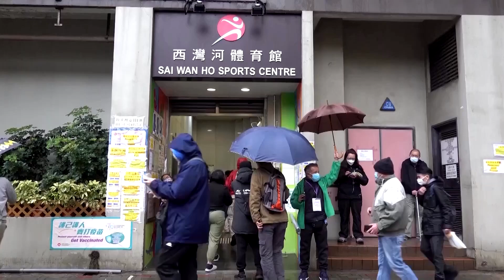Hong Kong in “no condition” to live with Covid - scientist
Hong Kong is in "no condition" to follow other territories living with the coronavirus, an epidemiologist told Reuters on Monday (Feb 21).

"If you are talking about other populations which have switched their anti-epidemic strategy, this is all after they have covered the most vulnerable population subgroups with adequate vaccination," warned Gabriel Leung, the Dean of Medicine at the University of Hong Kong.

"Hong Kong, disappointingly, despite having privileged (vaccine) access, no problem with vaccine supply, for well over a year, had disappointingly not achieved coverage of our most vulnerable group."

The global financial hub officially follows mainland China in deploying a "dynamic zero-Covid" strategy aimed at ending any outbreaks as soon as possible after they occur, but despite extensive contact tracing and isolation policies, daily infections have risen 60-fold since the start of the month.

Scenes of people lying outside public hospitals in the rain and chilly weather have shocked many in the global financial hub in recent days, leading to an apology from authorities.

VIDEO: REUTERS